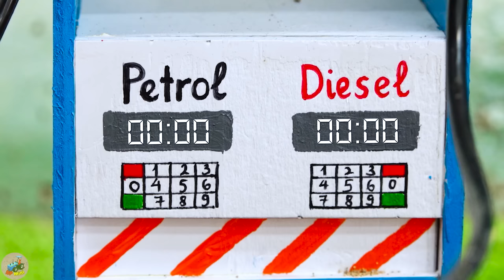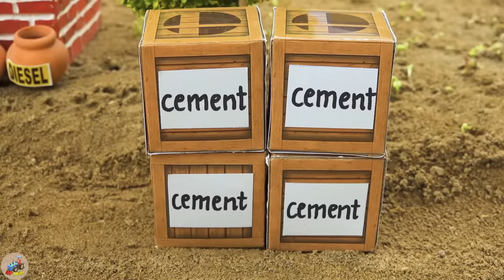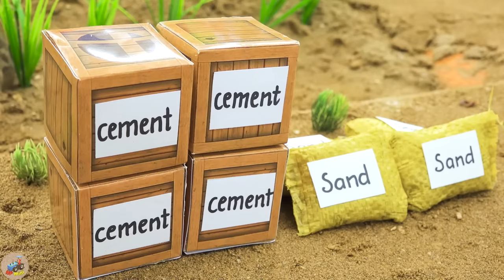Diy tractor making mini Rice Harvester Machine | diy Threshing Machine Harvest Rice Fields | HP Mini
00:00 Diy tractor making mini Rice Harvester Machine | diy Threshing Machine Harvest Rice Fields
04:17 Diy tractor making bulldozer Black Bean Flour Grinder | Tractor Transporting Food for Cows
08:48 Diy tractor making mini Traffic Light | diy Ambulance Train rescue Tractor in Accident
12:52 Diy tractor making mini Ambulance Tractor | Drilling Machine Excavator Train Track Repair
17:44 Diy tractor making mini Double Petrol Pump | Tractor Transporting Cherry Run Out of Gas
23:39 Top diy tractor making mini new Bulldozer & Drilling Repair Tunnel  Train Collapsed Tunnel
28:37 Diy tractor making mini Roller Coaster Construction | diy mini Concrete Train Track
33:13 Diy tractor making mini Wooden Bridge Construction | diy Concrete Piers Bridge  HP Mini
38:54 Diy tractor making mini Traffic Light | diy Ambulance Train rescue Tractor in Accident
42:58 Diy tractor making mini New Style Bulldozer | diy Civil Aircraft Transporting Cargo
46:33 Top diy tractor making mini Concrete Cable-Stayed Bridge  |diy mini Bridge for trains
52:39 Top diy tractor making mini Fire Truck | diy fire truck rescues tractor transport firewood
56:33 Top diy tractor making mini off-road tires for plowing machine | diy mini Bean Roots Farm
00:53 Top diy tractor making mini Concrete Cable-Stayed Bridge | diy mini Bridge for trains.

mini tractor
science project
santroyce
school science project water pump
diy tractor
tanker
petrol pump
keepvilla
keepvilla tractor
keepvilla tractor video
keepvilla diy
mini creative
minicreative tractor
diy tractor